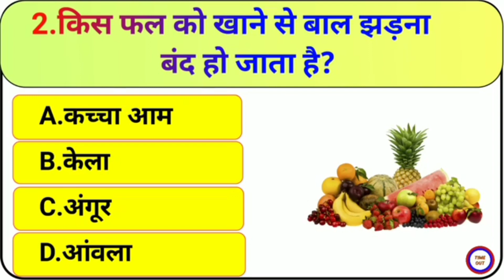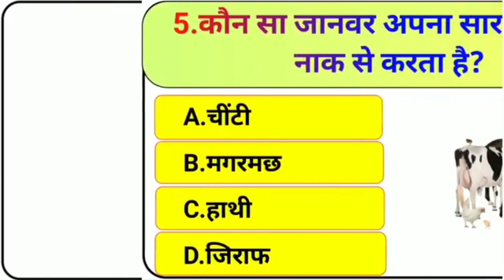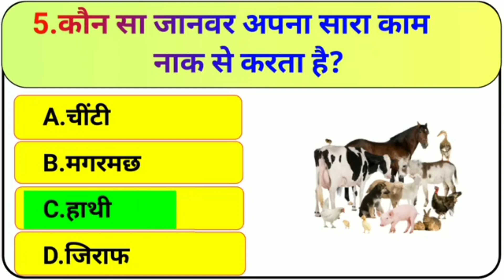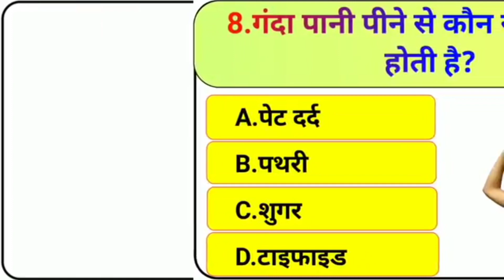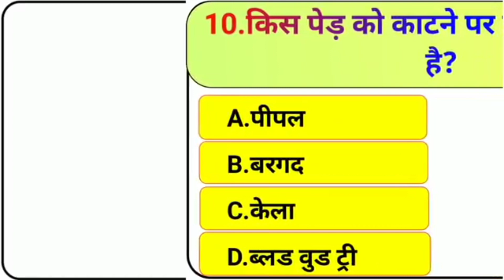कुत्ते के अलावा और किस जीव को बम ढूढना सिखाया जाता है ? || Gk video || General knowledge || Gk quiz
1. GK

2. General Knowledge

3. Important GK Questions and answer for 4. Competitive Exams

5. Quiz Test

6. br gk study

7. Important gk

8. Quiz test

9. competitive quiz

10. competitive general knowledge

11. GK in Hindi

12. general knowledge quiz

13. quiz questions
14. general knowledge questions

15. gk quiz

16. general knowledge questions with answers

17. gk question in hindi

18. GK Question Answer

19. India GK

20. hindi gk

21. samanya gyan

22. gk questions

23. india gk in hindi

24.2022 gk questions and answers

25. lucent gk

26. lucent gk

 27. lucent gk in hindi video

28. lucent GK in hindi

29. lucent geography in hindi

30. lucent geography

31. geography gk question

 32. geography gk in hindi

33. lucent 1000 question

34. lucent 1000 prashn

35. lucent gk ka nichod

36. lucent gk important question

37. lucent gk important question in hindi

38. lucent gk important topics

39. lucent ka nichod science

40. lucent for ssc cgl

41. lucent for ssc

42. lucent for railway

43. geography gk

44. lucent mcq

45. lucent mcq in hindi

46. lucent book gk

47.gk

48. gk questions and answers

49. gk question

50. general knowledge

51. br gk study

52. gk questions

53. g k

54. general knowledge question

55. g k questions and answers

56. gk ke question

 57. question

58. general knowledge questions and answers

 59. samanya gyan

60. g.k questions in hindi

61. gk question answer

62.

63. gk ke sawal

64. knowledge

65. question answer

66. general knowledge questions

67. gk knowledge

68. जनरल नॉलेज

69. ftch

70. gk quiz

71. g.k

72. gk ka question

73. ips question and answer

74. gk

75. gk question

76. gk afroz

77. gk questions

78. gktoday

79.gk tricks

80. gk study adda

81. gk video

82. gk live

83. gk by kumar Gaurav sir

84. gk by khan sir

85. gk today current affairs

86. question

87. सामान्य ज्ञान

88. general knowledge ke question

89. gk knowledge

90. gk dijiye

91. general class

 92. general knowledge ki video in hindi

93. general knowledge gk

94. general knowledge questions and answers

95. General knowledge video

96. General knowledge 2023

97. general knowledge for kids

98. general knowledge quiz

99. general knowledge ke question

100.

101. GK

102. gk question

103. gk questions and answers

104. general knowledge

105. g k

106. g k questions and answers

107. general knowledge questions and answers

108. gk question answer

109. g.k

110. question answer

111. question

112. जीके

113.gk

114. g.k questions in hindi

115. general knowledge questions

116. knowledge

 117. general knowledge question

118. g. k

119. quiz

120. g k question

121. BR GK STUDY

122. Br Gk Study

123. BRGKSTUDY

124. gk gs

125. gk ke sawal

 126. gk ka question

127. जीके क्वेश्चन

128. gk 2020

129. gk 2021

130. gk 2022

131. gk 2023

132. बीआर जीके स्टडी

133. g.k. question with answer

134. answer

135. lucent gk

136. GK 2021

137. GK 2022

138. GK 2023

139.g,k

140. जीके के सवाल

141. gk general knowledge

142. जनरल नॉलेज

143. gk knowledge

144. gk questions and answers 2022

145. gk questions and answers 2023

146. gk questions and answers in hindi

147. GK Police

148. GK IAS

149. GK IPS

150. g. k. question in hindi

 151. janral nolej in hindi

152. BR GK STUDY 2021

153. BR GK STUDY 2022

154. BR GK STUDY 2023

155. tense

156. current affairs

157. g.k questions

158. gk today current affairs

159. जी के

160. GK

161. GK BR

162. Gk

163. gK

164. G K

165. Gk quiz

166. GK BR

167.

168.

169.

170.

171. GK ki Video

172. Good sawal

173. सवाल आपके जवाब हमारे

174. GK ka सवाल

175. जीके.

176. GK.

177. BR

178. BR GK STUDY Lucent

179. GK Hindi Question

180. सवाल

181. question and answers

182. new gk question

183. new gk questions

184. hindi question

185. gk question gk question

186. answer

187. gk dijiye

188. general knowledge question answer

189. जीके जीके

190. g k 2022 191.gk 2023

192. gk gk gk

193. GK GK GK

194. जीके का क्वेश्चन

195. samanya gyan

196. GK number 1 197. GK Question

198. gk question

199. gK question

200. GK GK gK जीके gk